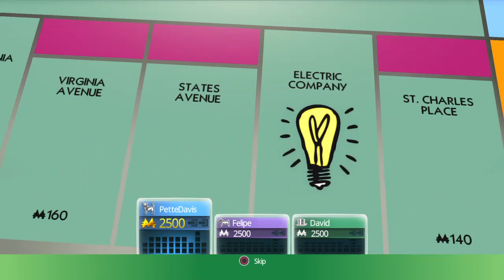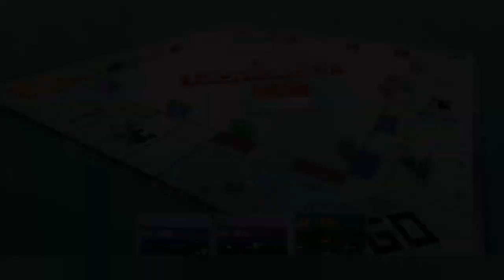Monopoly Family Fun Pack - Monopoly Plus - No Commentary - Part 504